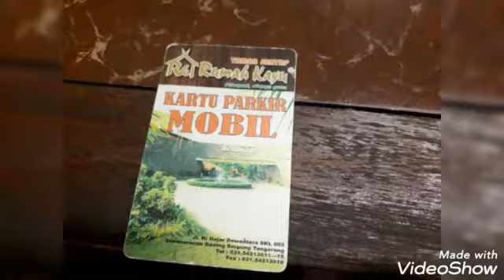HUT Dan Makan Di Rumah Kayu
Lur Biasa Keren Abis